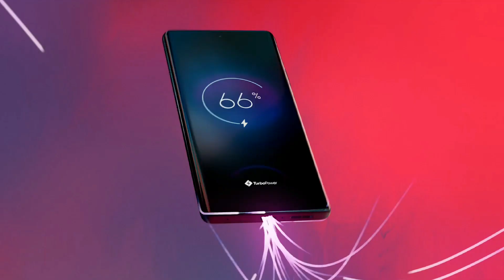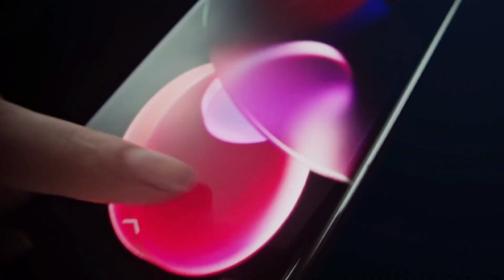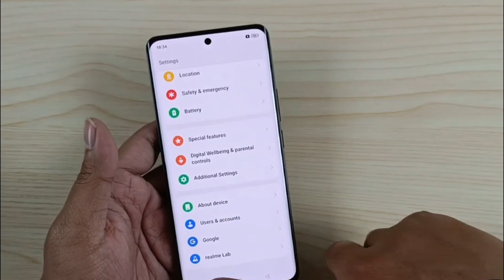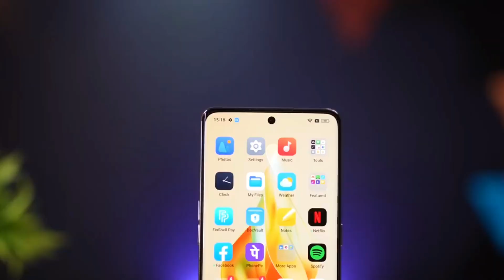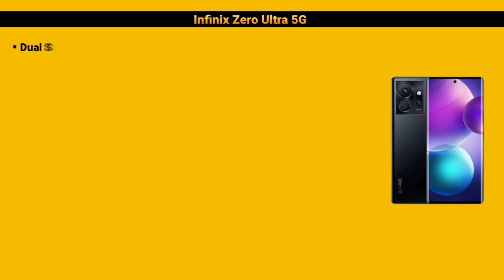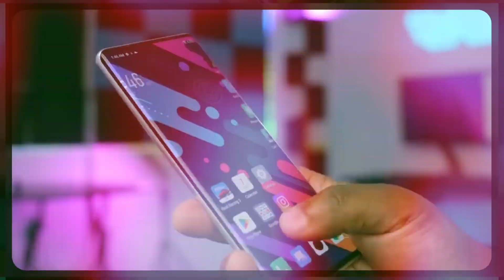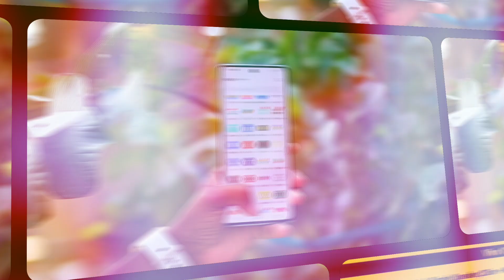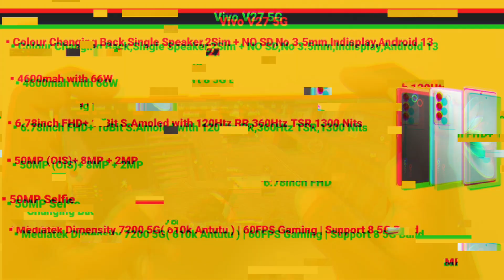8GB + 256GB | Top 5 Best Curved Display Smartphone Under 30000 | Best Phone under 30000 | Dbtekh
8GB + 256GB | Top 5 Best Curved Display Smartphone Under 30000 | Best Phone under 30000 | Dbtekh

Hello Guys Welcome Back To Your Youtube Channel In this Video I am going to show you Top 5 Best Curved Display Smartphone Under 30000.

Oppo Reno 8T 5G
Realme 10 Pro Plus 5G
Infinix Zero Ultra 5G
Vivo V27 5G

Your Quries:-
1. curved display phones
2. best curved display phone under 30000
3. curved edge display phones
4. best phone under 30000
5. best curved display phones
6. 8GB + 256GB
7. Top 5 Best Curved Display Smartphone Under 30000
8. Best Phone under 30000
9. Dbtekh
10. best camera phone under 30000
11. best mobile under 30000
12. best gaming phone under 30000
13. best smartphone under 30000
14. best phones under 30000
15. best 5g phone under 30000
16. mobile under 30000
17. phone under 30000
18.best phone under 30000 in 2023
18. dbtekh